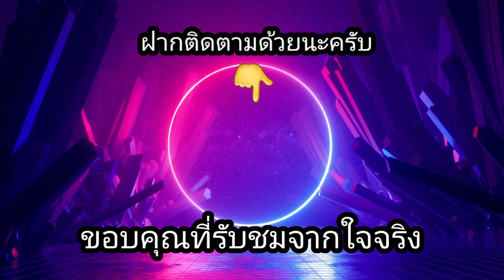สล็อตPP - Wild Depths นอกฟรีแตกเอาเรื่องจัด!!😱😱